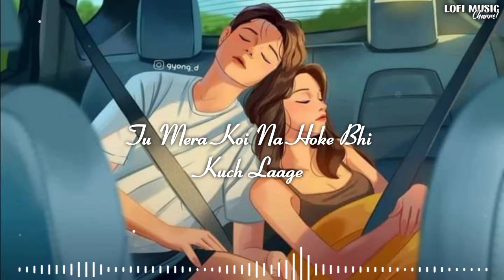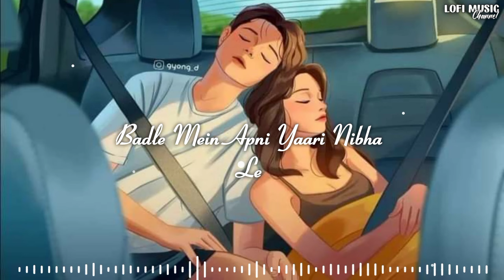Apna Bana Le [Slowed+Reverb] Lyrics - Arijit Singh | Bhediya | Lofi Music Channel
FOR BEST EXPERIENCE ,USE 🎧
✨Artist Name - Lofi Music Channel

Song : Apna Bana Le
Singer : Arijit Singh
Movie : Bhediya
Lyrics : Amitabh Bhattacharya
Music Label : Zee Music Company

🎼 LYRICS:

Tu mera koyi na hoke bhi kuch laage
Kiya re jo bhi toone kaise kiya re
Jiya ko mere baandh aise liya re
Samajh ke bhi na samajh main sakun

Saveron ka mere tu suraj laage

Chhoone se tere haan tere haan tere
Pheeki ruton ko rang lage

Haan bas tere naam se hi guzara
Ulajh ke yoon na sulajh main sakun
Zubaniyan teri jhoothi bhi sach laage

Ho sab kuch mera chahe
Naam apne likha le
Badle mein itni to

🍁Ignore Tags 🔖

arijit singh new song, lofi songs, slowed and reverb, Lofi Music Channel,